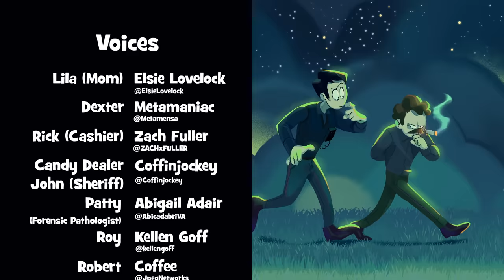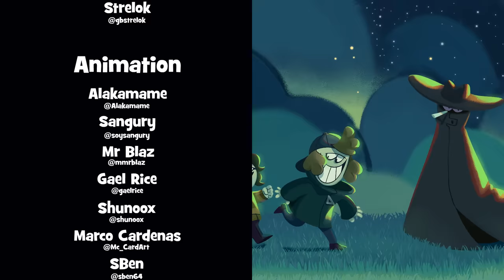Spooky Month 3 - Unwanted Guest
Someone got tired and wants to go outside, but it's not the kids.
Voices
Lila (mom) - Elsie Lovelock
Rick (Cashier) - Zach Fuller
Candy Dealer & John(Sheriff) - Coffinjockey
Patty (Forensic Pathologist) - Abigail Adair
Roy - Kellen Goff

Sound Effects
Strelok

Animation
Alakamame

Backgrounds
Ana en Pijamans

Credit Artist
Ao Clover
-Subtittles-
Sadly Youtube stop supporting the "community captions". if you want to contribute with the subtittles please send it to my email [.vtt .srt or sbv], add your name/nickname at the end (credits), I wont accept more subtitles of the same language unless the ones I have are not translated correctly, please check the subtitles on the animation, thank you for understanding
If you want to react to the video, make a youtube poop, remix, use it for a clip in one of your videos or "dub" it for your country, for me, is 100%, just put the credits in the description (links for the original video), Help other creators with that as well.

If you have any doubts please let me know.